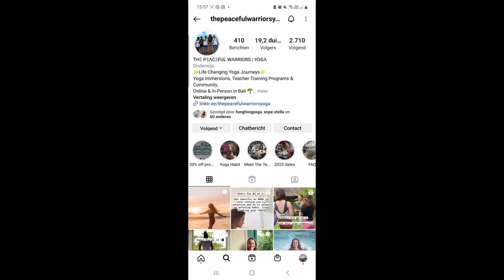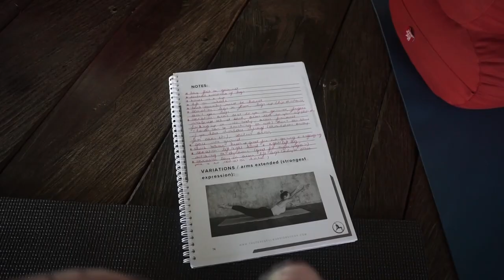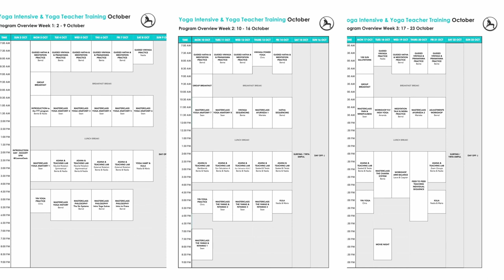See our 200Hr Yoga Teacher Training through Dagmar's eyes 🤩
Dagmar recorded her journey to becoming a Yoga Alliance-accredited Yoga Teacher with us, and we love being able to see the training through her eyes. A profound, transformative journey captured so perfectly. 🥰

If you'd like to join us on this life-changing journey, we still have spots available for our upcoming trainings this year. We'd LOVE to be part of your evolutionary journey! to apply now 🧘🏻‍♀️